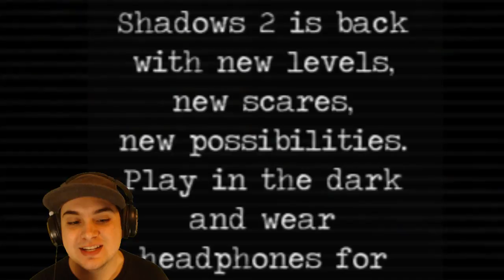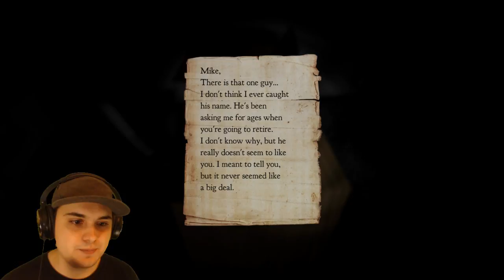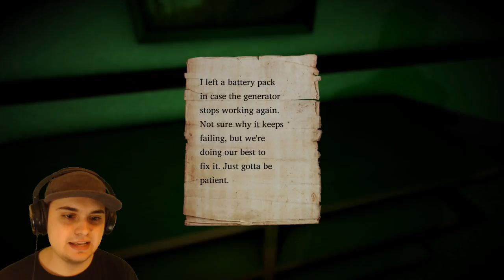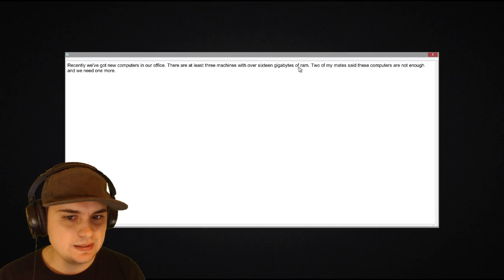SCARIEST INDIE HORROR GAME OF 2017 YET!! | PERFIDIA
Created by MrCiastku, Shadows 2: Perfidia Demo is a new gamejolt indie horror game that features gameplay about your last day of work... and LIFE!!!